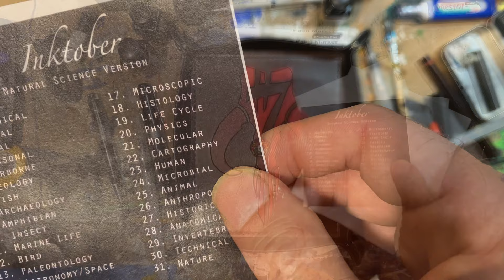Chancetober Day 21 'Cartographer'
~CHANCETOBER~
Day 21
Portrait of a Cartographer
Gerardus Mercator
From the Natural Science Version of Inktober.